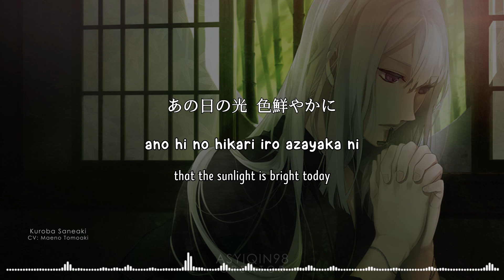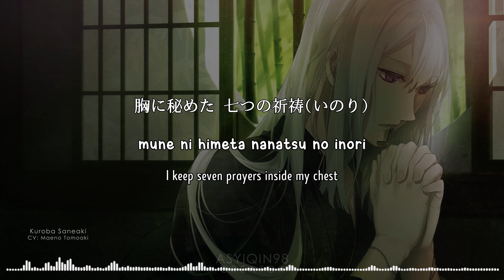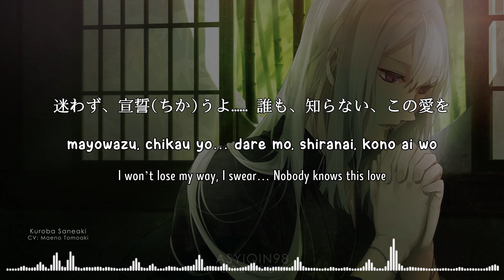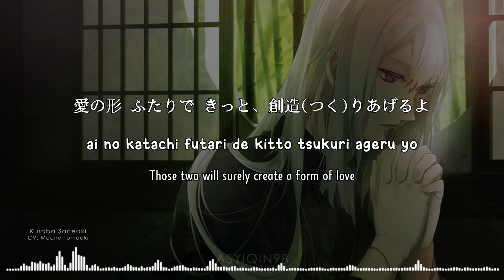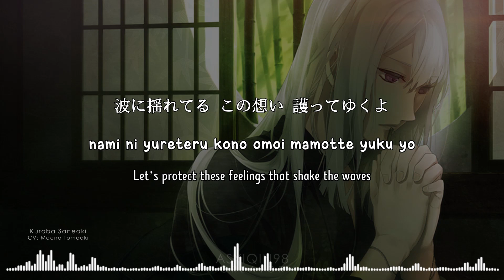【🎤KEN GA KIMI】 Eden / 恵傳(えでん) - Kuroba Saneaki (lyrics)